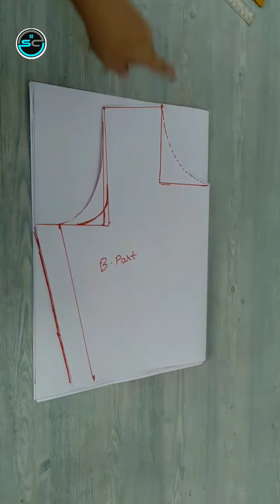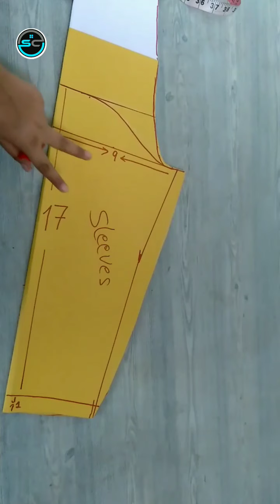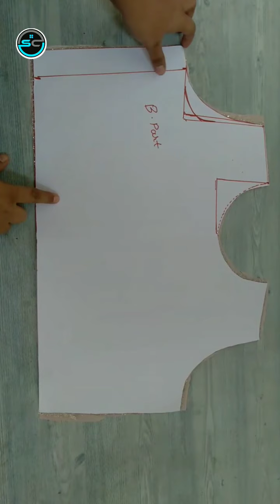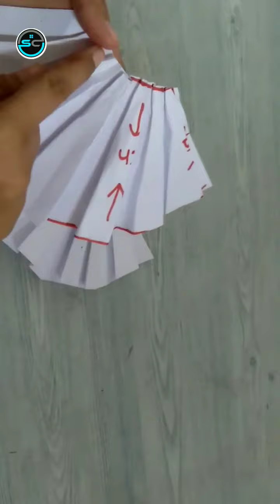barbie,cindrella gown/2022 partywear gown cutting and stitching/long dress/ princess gown / frock